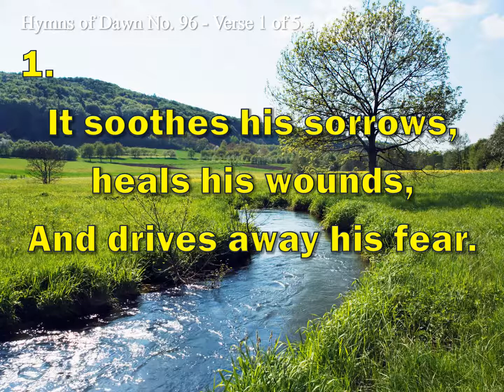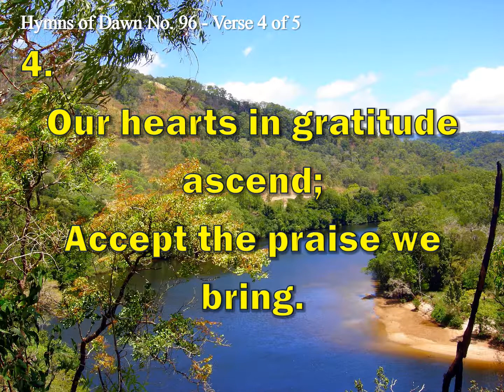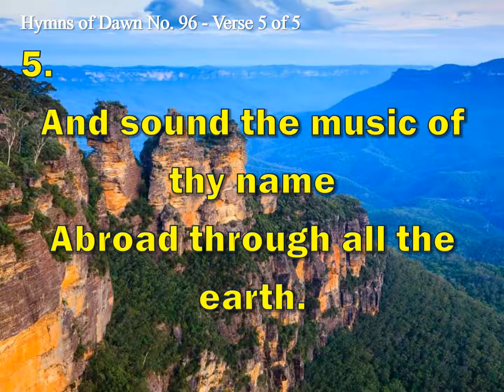INSTRUMENTAL HYMNS OF DAWN: 096 - THE NAME OF JESUS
96.  The Name of Jesus

1
How sweet the name of Jesus sounds
In a believer’s ear!
It soothes his sorrows, heals his wounds,
And drives away his fear.

2
It makes the wounded spirit whole
And calms the troubled breast;
‘Tis manna to the hungry soul,
And to the weary, rest.

3
Dear name! the rock on which we build,
Our shield and hiding place;
Our never-failing treasure, filled
With boundless stores of grace!

4
Jesus, our Shepherd, Saviour, Friend,
Our Prophet, Priest, and King,
Our hearts in gratitude ascend;
Accept the praise we bring.

5
We would thy boundless love proclaim
With ev’ry fleeting breath;
And sound the music of thy name
Abroad through all the earth.